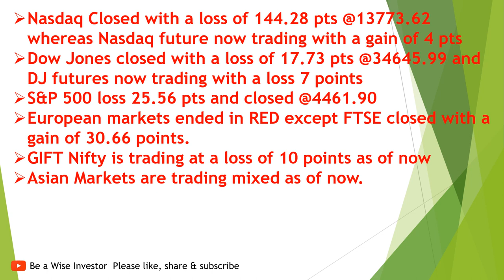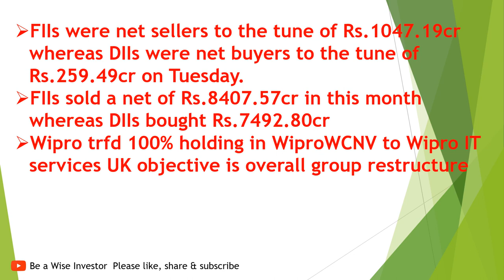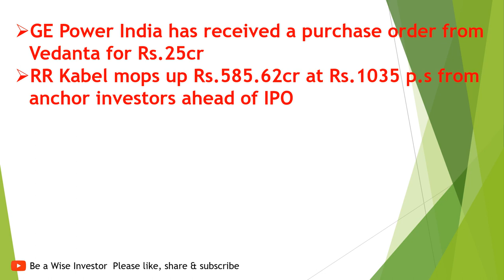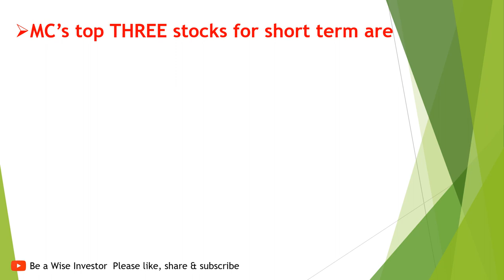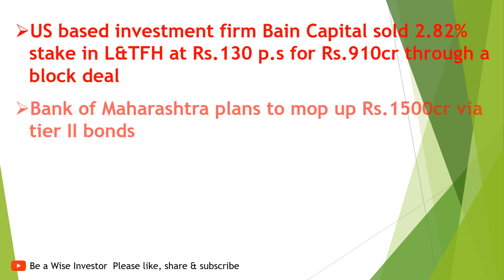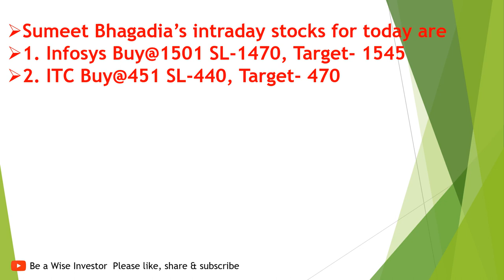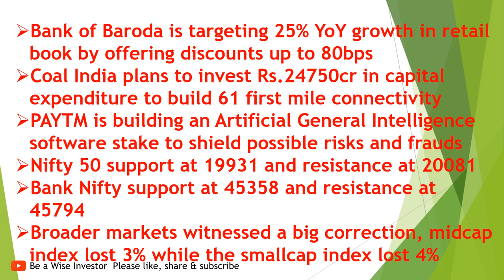Liberal BONUS by this company. IRCTC has signed a new MoU. Stock Recommendations for today